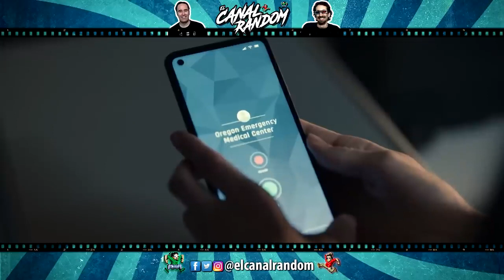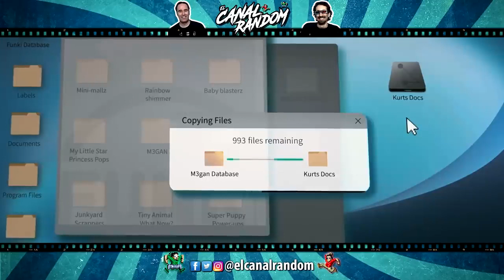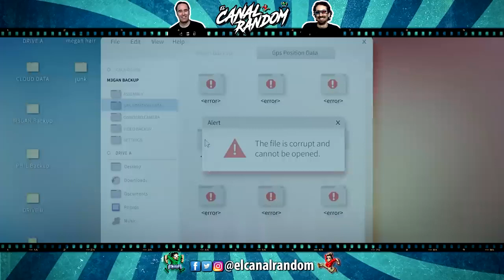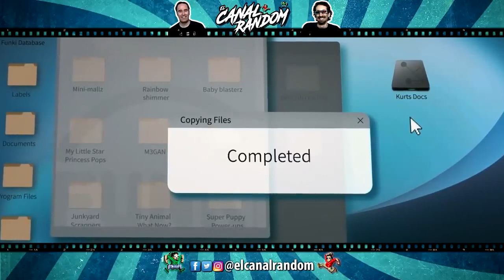M3GAN 2023 |ERRORES de Películas |RESUMEN MEGAN |La muñeca CHUCKY del CRINGE Satisfying Relax Video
In This Video You Will See M3GAN 2023 | ERRORES de Películas | RESUMEN MEGAN | La muñeca CHUCKY del CRINGE vs Satisfying Relax Video.
This video contains the most amazing, beautiful and unusual things in the world. This video is very good for recreation, study and entertainment.
Many thanks to the authors for the materials provided. All materials from the authors are taken from open sources.
Links to channels and names of authors are presented below:

Canal Random

Hola amigos del Canal Random! En esta ocasión vamos a hablar de M3gan, una muñeca, juguete, cosa rara que da grima, que ha estado en boca de todos por un peculiar baile que se ha hecho viral, así que hoy os hablaremos de Megan de 2023, mitad Chucky, mitad Cringe CGI.

El vídeo incluye:
Review, crítica, reseña.

M3gan la muñeca asesina
M3gan la muñeca diabólica
M3gan ¿Mejor que Chucky?

Y de regalo, una descripción absurda generada por una IA:

Si estas buscando un canal para ver películas gratis o errores de películas grandes, este es el canal perfecto! El canal Random ofrece una variedad de películas en diferentes idiomas, además de resúmenes de películas, para que puedas descargar y ver en tu pc, celular o televisor.

Si eres fan de Megan McKenna o Chuck Norris, entonces debes ver este canal! Todo el mundo se ha emocionado con las películas que ofrece este canal, incluso los adultos. Si estás bus

En este video, vamos a ver cómo hacer ERRORES de Películas, RESUMEN MEGAN y La muñeca CHUCKY del CRINGE. Espero que te anime a disfrutar cada momento de estas películas. ¡Saludos!
M3gan Dance, El baile de M3gan.